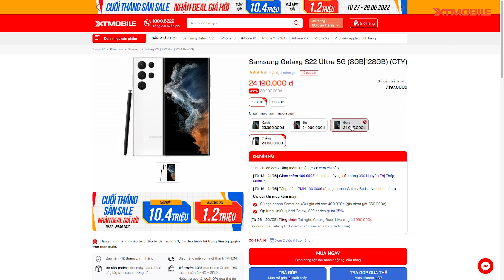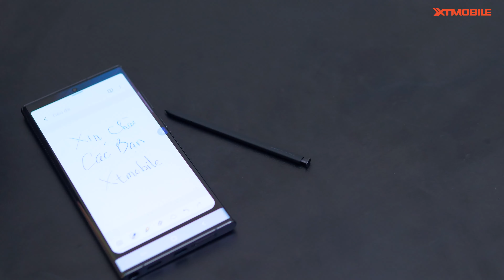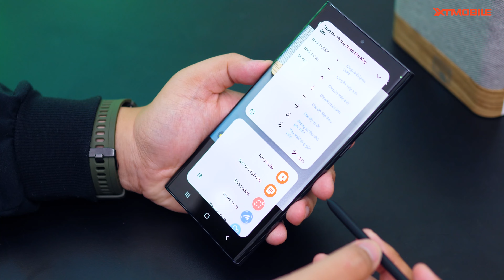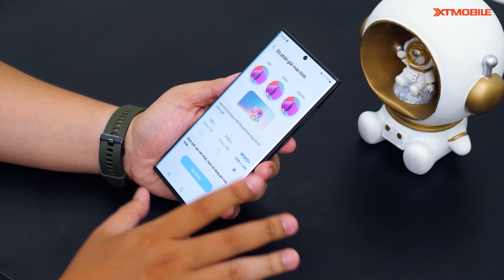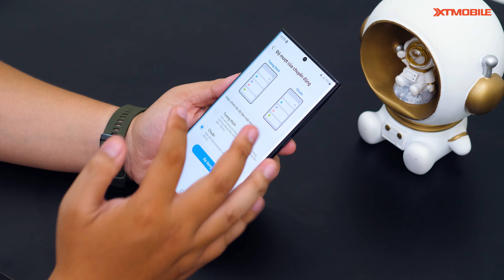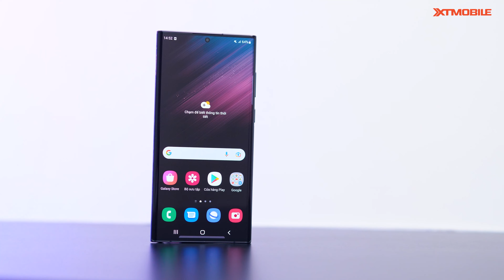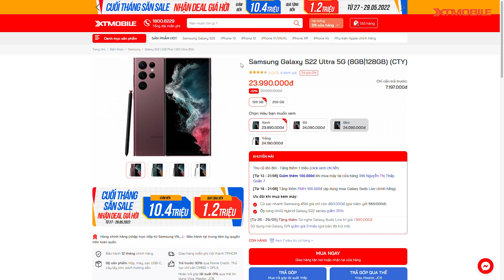Galaxy S22 Ultra - đỉnh nhất thì vẫn quất em này !!!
⚡ CN1: 437 Quang Trung, Phường 10, Quận Gò Vấp, TP.HCM
⚡ CN2: 666-668 Lê Hồng Phong, Phường 10, Quận 10, TP.HCM
⚡ CN3: 421 Hoàng Văn Thụ, Phường 2, Quận Tân Bình, TP.HCM
⚡ CN4: 43 Lê Văn Việt, Phường Hiệp Phú, Quận 9
⚡ CN5: 50 Trần Quang Khải, Phường Tân Định, Quận 1, TP.HCM
⚡ CN6: 396 Nguyễn Thị Thập, Phường Tân Quy, Quận 7, TP.HCM
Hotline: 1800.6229